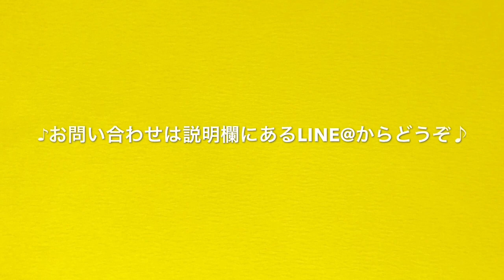江古田ピアノ・エレクトーン教室『小１のピアノレッスン』よしこの音楽室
20190204 小１のピアノレッスン
５指（５音）の音階練習。片手は音階、片手は和音。と言っても小さな手に無理がないように
Ⅰ度の和音は第３音を抜き、Ⅴ７の和音は主音と第７音だけにしています。
これはバスティンのやり方です。
今日は、Gポジション（GーMajorとg-minor）なので、聴唱奏もG-Majorで。

LINE@にて教室情報や上達につながる練習法などお届けしています。
LINE@から体験レッスンを申し込まれると、特典があります。
まずはご登録下さい！
プレミアムID   @yoshiko2018（＠もつけて検索して下さい）